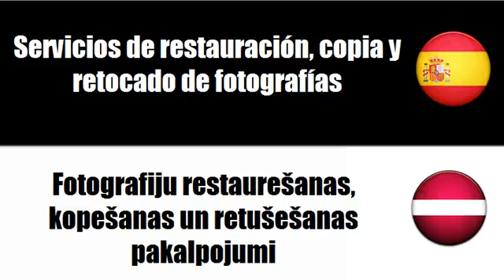Aprenda palavras em Letonia # Tema = Servicios de fotografía